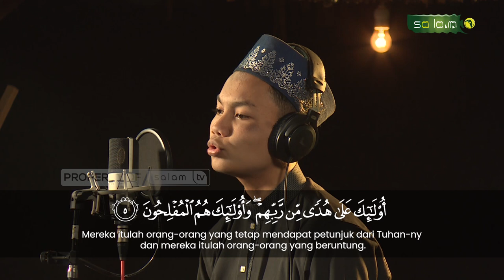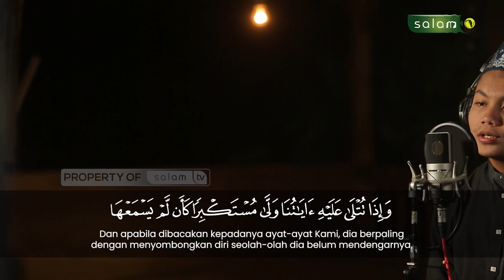Murattal Surah Lukman 1-10 : FIKRON NUR HIDAYAT PASARIBU